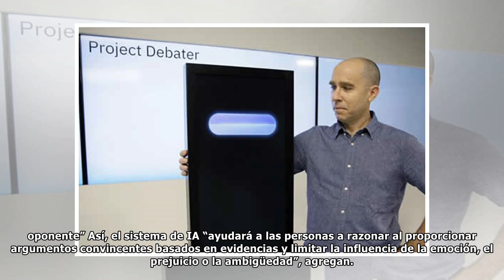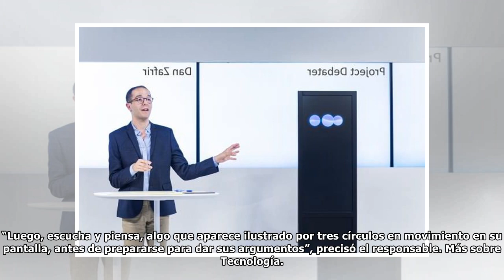Prueban primer sistema de inteligencia artificial que debate sobre temas complejos humanos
La tecnológica IBM ha realizado la primera prueba de su Project Debater, un complejo sistema de inteligencia artificial (IA) que puede debatir sobre temas complejos con humanos, en un acto en el que, ...